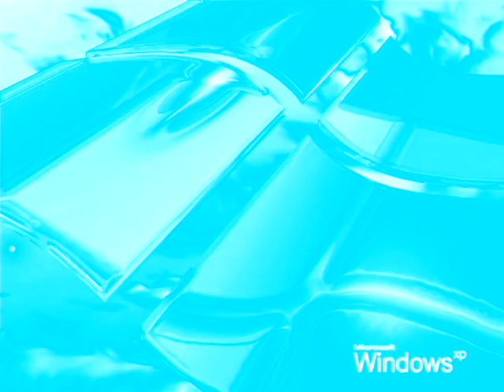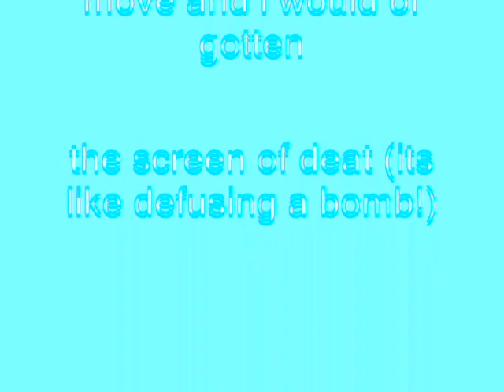Windows XP Installation Music In Electronic Sounds 4.0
How To Make Electronic Sounds 4.0:

VideoFX

1st: Gradient Map - Electronic Sounds 4.0 (Customized)

0; R: 255, G:  255, B:    255, A: 255
1; R:     0, G:  235, B:   255, A: 255
2; R: 255, G:  255, B:    255, A: 255

A Link To Customize Electronic Sounds 4.0 (Also Known As SweetStrings) For Gradient Map:

AudioFX